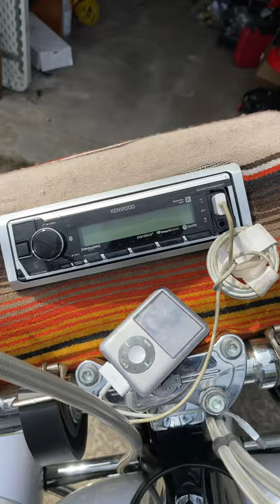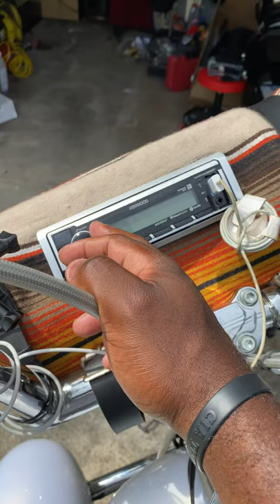Bedroll beats upgraded 2007 heritage softail Ms Pearly sound system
07 heritage with bedroll beat radio and added speakers. Also Samson 39” cholo 18” bars 21” front spoke hard bags coming soon
Pods JTD Cycles
Stereo Bedroll Beats on Facebook